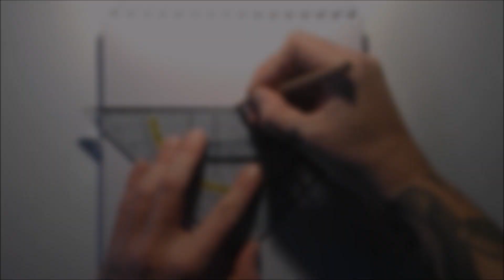How To Draw NOSFERATU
Clip #514 - Drawing Nosferatu...

The music was produced by myself.

Markers:
Black Markers
Color Marker-Set
Edding 3000
Edding 8400

Pencils:
Graphite Set

Paper:
Marker Paper A4
Marker Paper A3

Books:
Figure Drawing
Drawing Head and Hands
Pen and Ink Guide